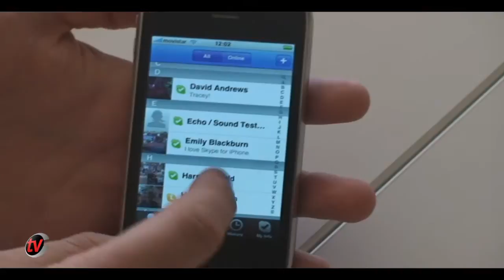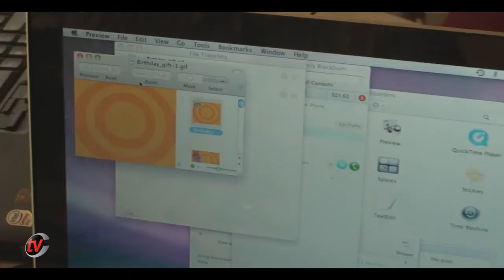Dan Horner de Skype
Dan Horner, director de marketing-Skype mobile nos habla de sus nuevas ofertas